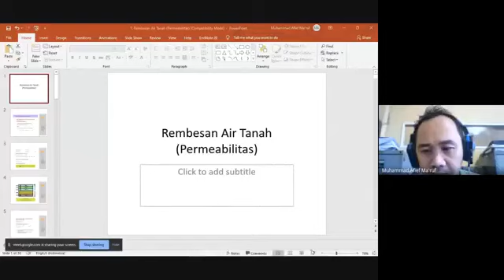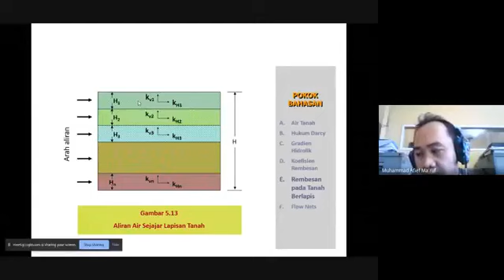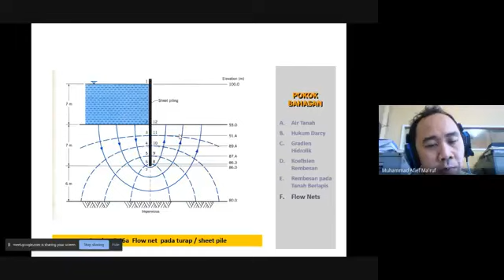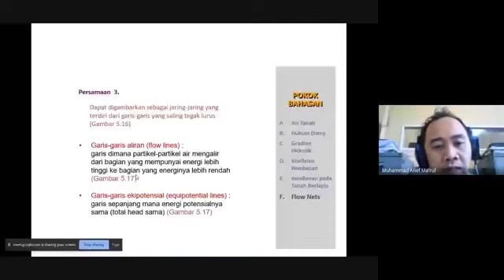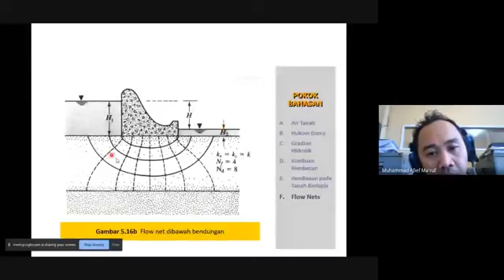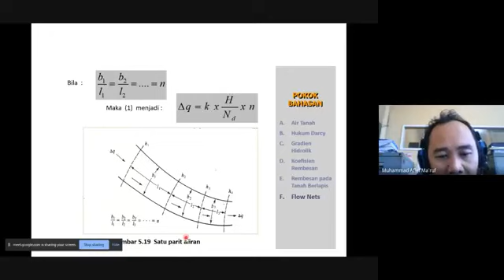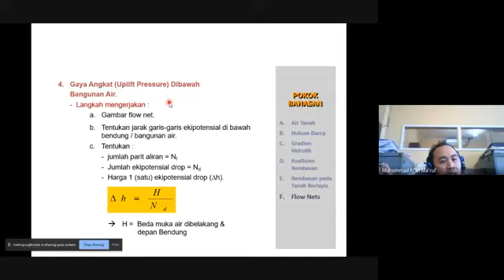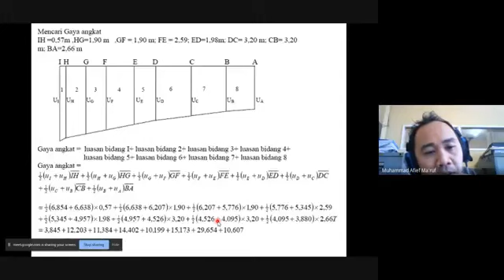Mekanika Tanah I Teknik Sipil ULM Pertemuan 10: Rembesan Air Tanah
Mekanika Tanah I Teknik Sipil ULM Pertemuan 10: Rembesan Air Tanah. Video ini merupakan rekaman pertemuan kelas via Google Meet Tanggal 13 April 2021